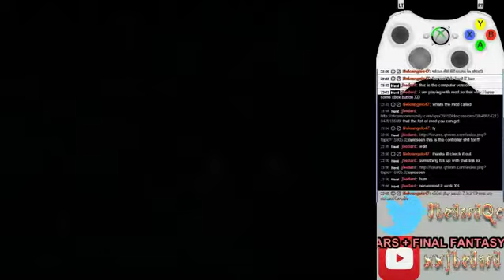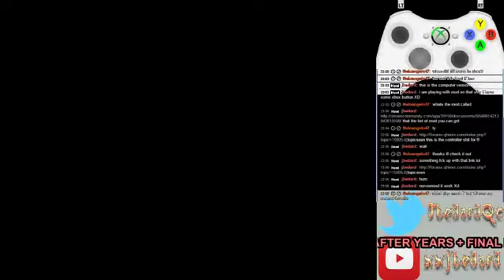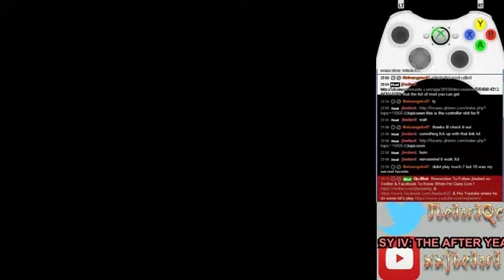Lets Play Final Fantasy VIII Part 39